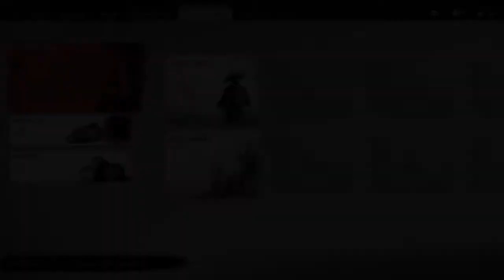Ghost of Tsushima Gameplay Walkthrough (Part 4) PS4